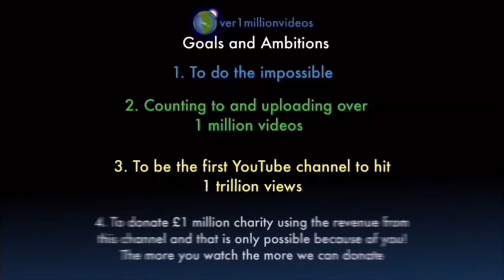Counting to ONE MILLION!!, This is Number 104,661